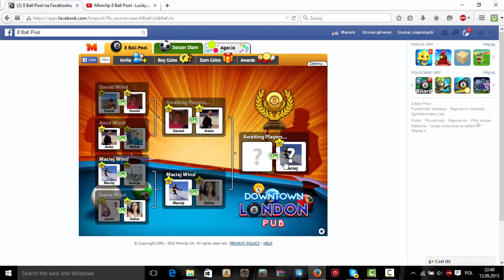8 Ball Pool #2 WYGRANY TURNIEJ!!!!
ŁOOOOOOOOO!